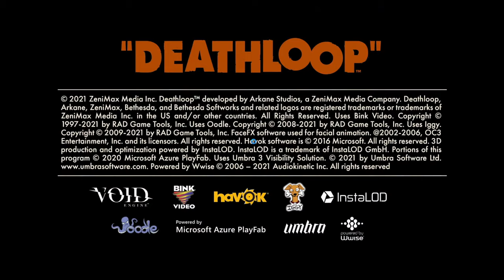🔴 BREAK THE LOOP BEFORE IT BREAKS ME // Part 1 // DEATHLOOP // PC GAMEPLAY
Always appreciated, never required.

DEATHLOOP is a next-gen first-person shooter from Arkane Lyon, the award-winning studio behind Dishonored. In DEATHLOOP, two rival assassins are trapped in a mysterious timeloop on the island of Blackreef, doomed to repeat the same day for eternity. Thanks to Bethesda for the early key.

Every new loop is an opportunity to change things up. Use the knowledge you gain from each attempt to change up your playstyle, stealthily sneaking through levels or barreling into the fight, guns-blazing. In each loop you’ll discover new secrets, gather intel on your targets as well as the island of Blackreef, and expand your arsenal. Armed with a host of otherworldly abilities and savage weaponry, you’ll utilize every tool at your command to execute takedowns that are as striking as they are devastating. Customize your loadout wisely to survive this deadly game of hunter vs hunted.